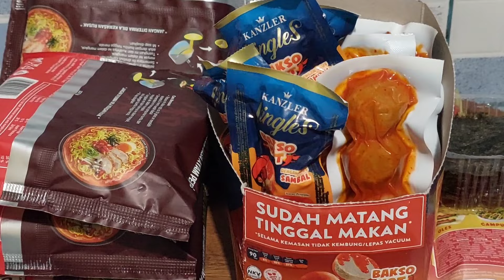ASLI BIKIN NAGIH ⁉️ NIKMAT RAMEN BAKSO HOT CAMPUR SAMBEL PETE , SUPER ENAK!